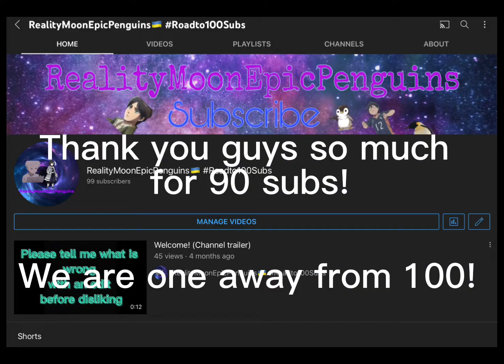One away from 100 subs!